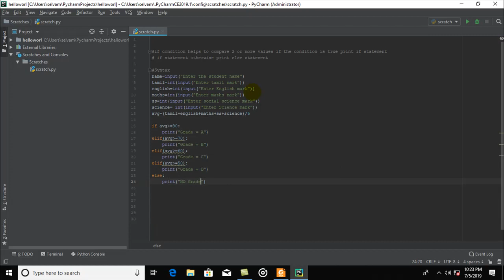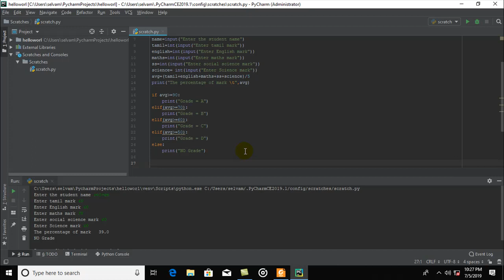Python nested if condition in tamil tutor